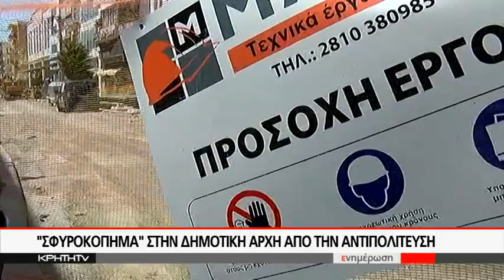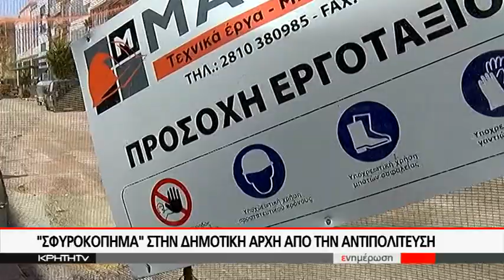΄ΒΟΜΒΑ΄ ΚΟΥΡΑΚΗ ΓΙΑ ΤΟ ΕΡΓΟ ΑΝΑΠΛΑΣΗΣ ΣΤΟ ΚΕΝΤΡΟ